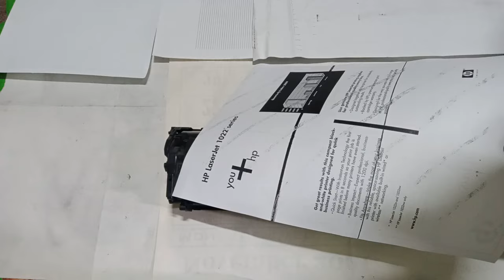HP 12A Laser Printer Cartridge Refilling & Parts Replacement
How to replace drum, Pcr & Cleaning Blade of HP 12A Toner Cartridge.